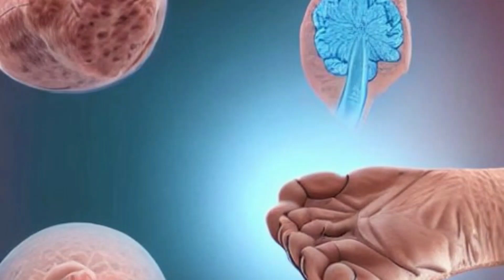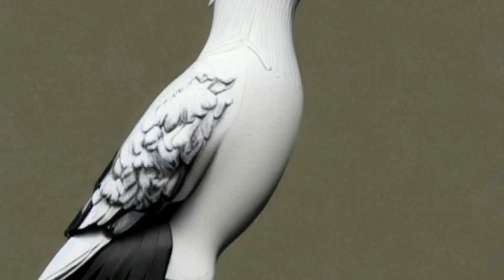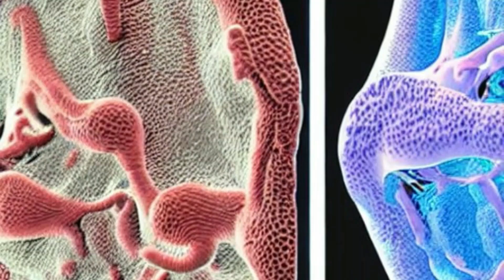NOTICIAS DE JAPON MIERCOLES 23 DE AGOSTO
Medicamento Innovador Aprobado para Combatir el Alzheimer
Líderes de Japón e Irán se Reúnen en Medio de Conversaciones Nucleares
Japón Solicita Presupuesto de Defensa Récord para 2024
Asesora de Belleza de 100 Años Establece Récord
Aumenta la Longevidad de Mascotas Impulsando la Tendencia de la Tutela
Japón Mejora las Directrices de Accesibilidad para Personas con Discapacidad
Iniciativas de Transporte Amigables con Mascotas en Auge
Biogás de Estiércol de Vaca Probado como Combustible de Cohete
Japón Inicia Amplia Investigación sobre los Compuestos PFAS
Mutación Única Encontrada en Cuervos Blancos

FUENTE: SANYO SHIMBUN
IMAGENES